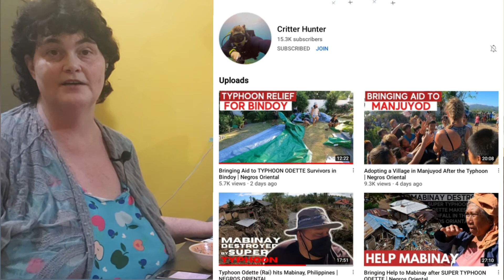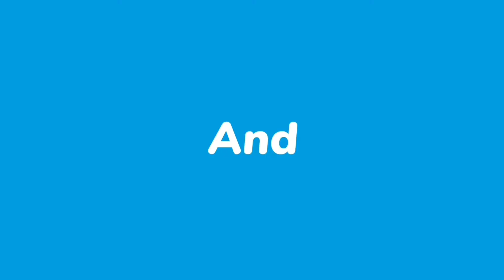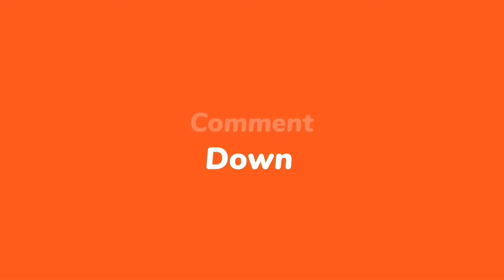PROS OF Living In The PHILIPPINES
Today we discuss the pros of living in the philippines over the age of 50 as retirees. The PHILIPPNES is a beautiful place with lots of things to see and about half the price of living in the United States . friendly people and great food in Angeles City , Dau . The best city in the 🇵🇭.

Its free and is a great help. Thank you for your support.

🙋🙋‍♀️  ABOUT US

Our names are George & Heidi (over 50 retired)
Content creator couple with over 300 videos : Our channel,  Philippine Antics Expat Has traveled 13,000 miles from Florida To live in Dau Mabalacat. George is a native to Angeles City.  Our love for the philippnes keeps  us young and everyday life is exciting  here. We invite you to join us for new videos of us and expat life, help and tips. Our cats Jack , Bella bear & Gucci Bear our natives too.

🔴 URGENT
YOUTUBE WONT SHOW YOU OUR VIDEOS UNLESS YOU

You should contact legal,medical financial or appropriate professionals familiar with your situation before taking any actions. ALL INFORMATION IS GIVEN AS-IS, WITH NO GUARANTEE OF ACCURACY, TIMELINESS, AND WITHOUT WARRANTY WITHIN OUR CONTENT GIVEN OR EXPRESSED. THIS IS CONTENT GIVEN WITHOUT GUARANTEE. WE HAVE DONE OUR BEST TO SHARE AND RESEARCH ALL INFORMATION IN OUR CONTENT. WE ARE NOT LIABLE.
We are content creators, we try to give credits to others.we give subscribers the information on our content .These videos are for entertainment,  promotions and information and to be advised as so.
And we will remove immediately